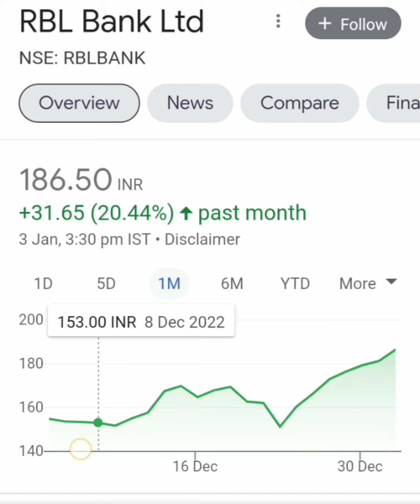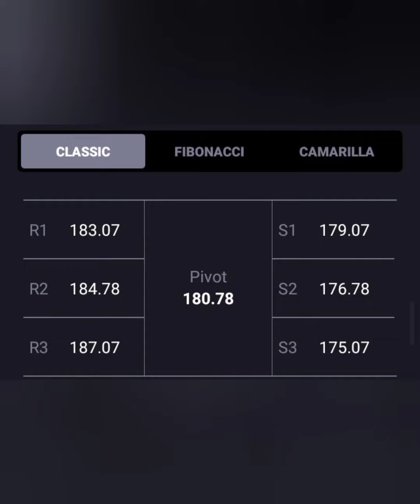RBL Bank Ltd Share || Short term या Long term किस में हैं Profit || आगे Kya करें || BUY HOLD SELL